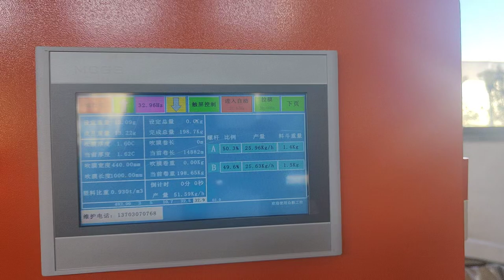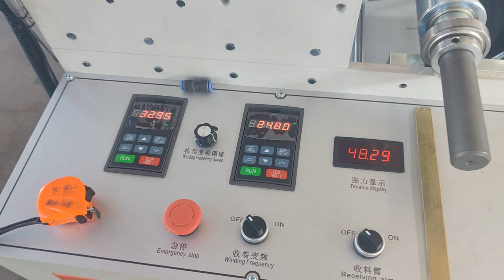ABA HDPE t~shirt bag film blowing machine